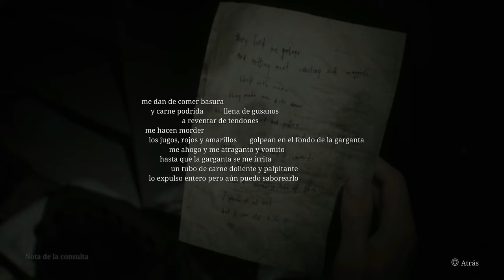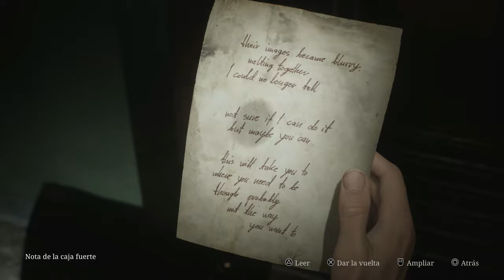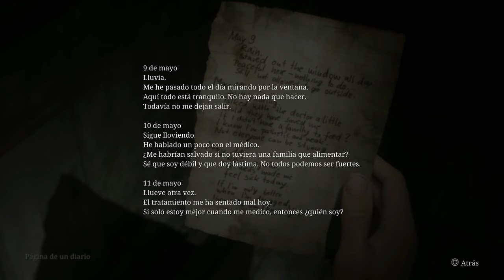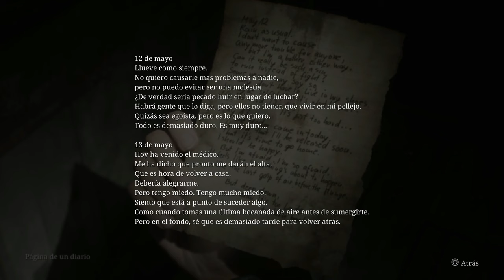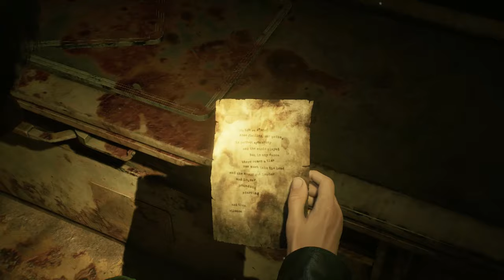Silent Hill 2 Remake “Modo Rendimiento” (Gameplay Español, Ps5) Capitulo 9 Hospital Alternativo -1-